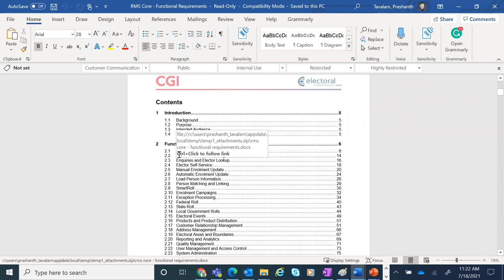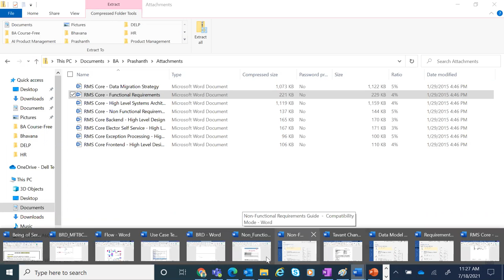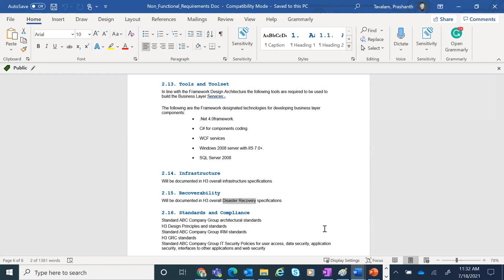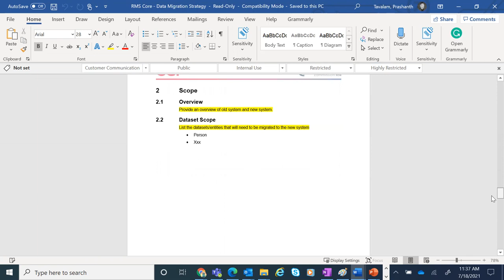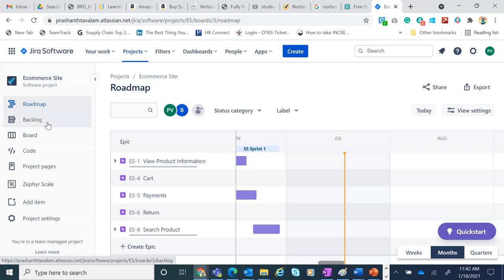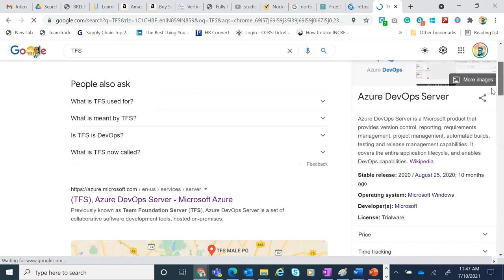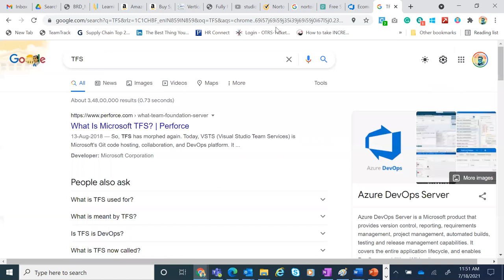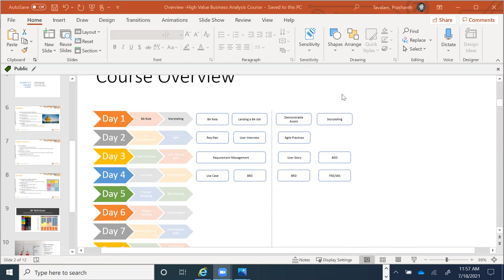BRD and Functional Requirement Document (FRD)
1) Business Requirement Document (BRD) Writing
2) Functional Requirement Document (FRD)
3) Data Flow Diagram
4) Data Migration  Information
5) Non Functional Requirements